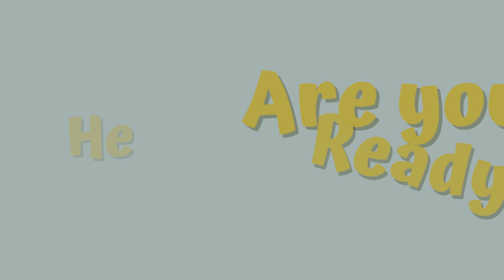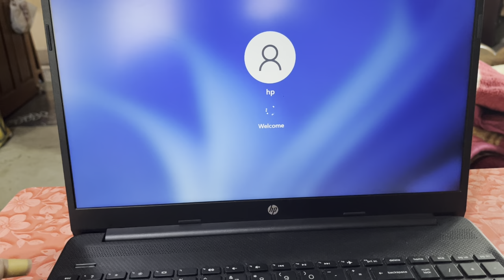Daily Vlog#1 Patna ka pehla vlog | six month bad patna wapas aai